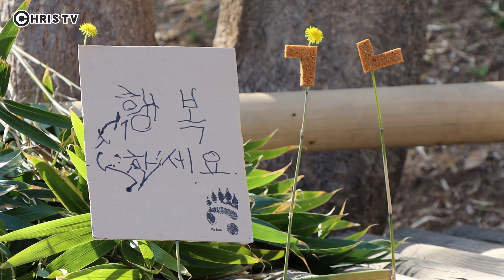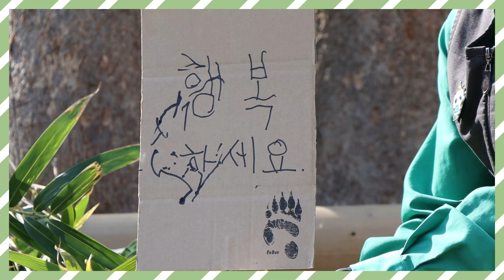★아기판다💕푸바오★ 행복하세요! - 푸바오🐼 올림 -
송할부지랑 열심히 한글 공부 중인 푸바오를 만나보세요~ 🤗

🎢 : 에버랜드/판다월드
📷 : 캐논 m6 mark2

※ Chris TV 는 '에버랜드 ZCC(Zoo Creator Club)' 멤버임을 알려드립니다.